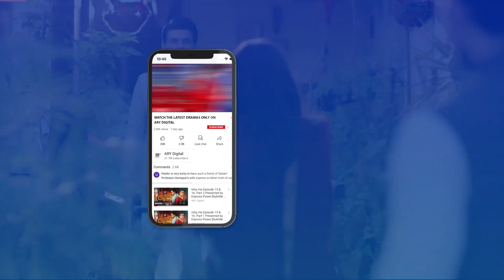I love You Baba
Cast:

Babar Ali
Hira Khan
Zubab Rana
Omer Shahzad
Saad Qureshi
Zara Ahmed
Fouzia Mushtaq
Ismail Tara
Shazia Gohar
Talat Shah
Anum Tanveer
Areej Chaudhary
Shazia Qaiser
Farha Nadeem
Owais Sheikh
Abdulla Jawed
Adnan Saeed.

Timing: Woh Pagal Si Daily at 7 PM on ARY Digital